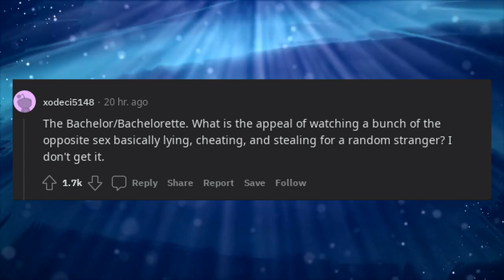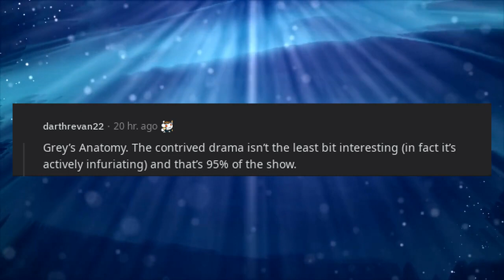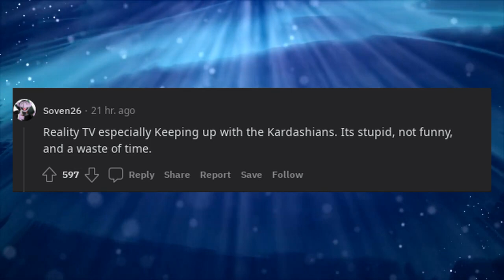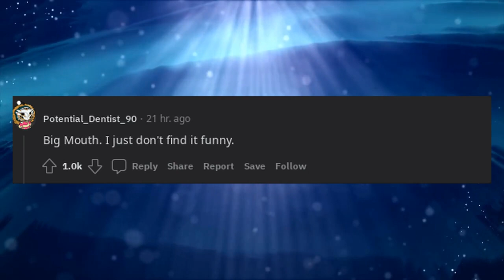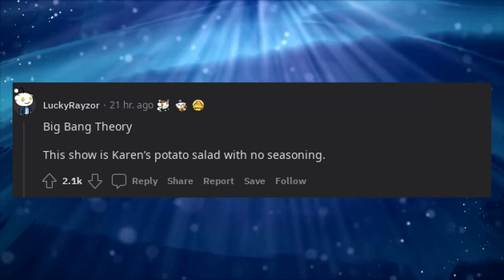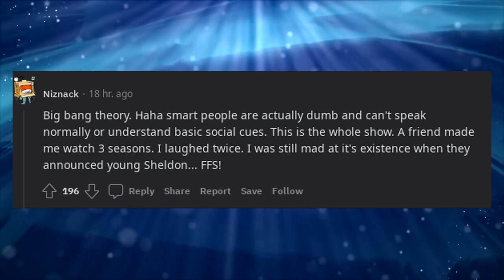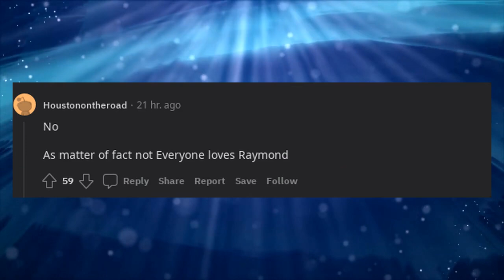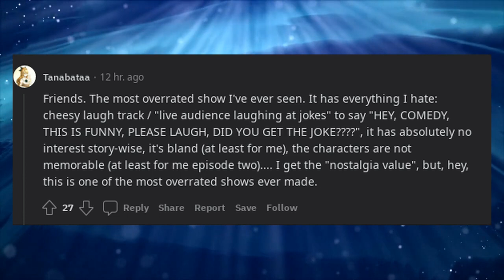What is a show you hate, that every one loves?